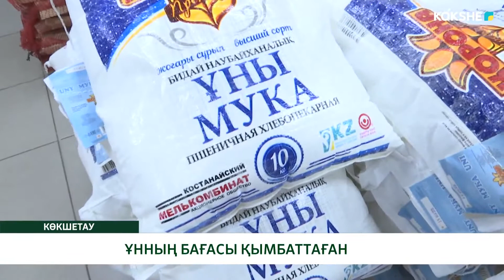ҰННЫҢ БАҒАСЫ ҚЫМБАТТАҒАН